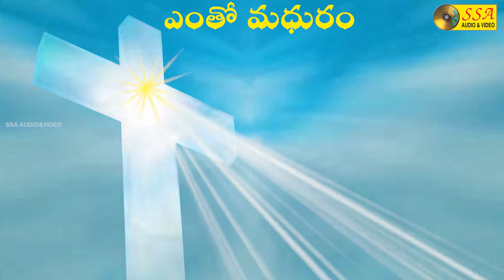Yento Maduram | Yese Rakshana | Audio Song | Christian Devotional Song | SSA AUDIO&VIDEO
*Song Credits*

Album : Yese Rakshana
Song : Yento Maduram
Singer : P Siyomonu, M Powlu, P Suhasini
Lyrics  : Sali
Music Director : Dasari Jaya Rao
Record Lable : SSA AUDIO AND VIDEO
Digital Partner : SOUNDSID™️